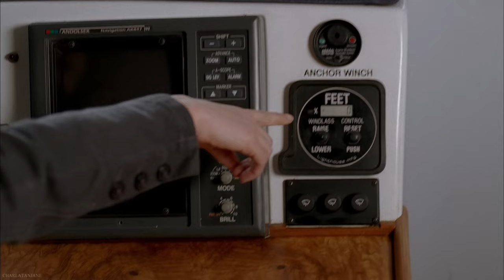jisbon being a married couple for 10 MORE minutes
Part 2 of Jane and Lisbon being a married couple.. well, before the obvious.  :D

» The Mentalist / Patrick Jane & Teresa Lisbon
» 1080p & headphones recommended